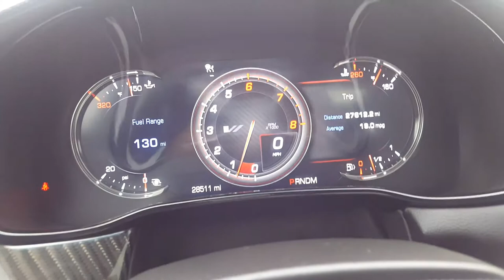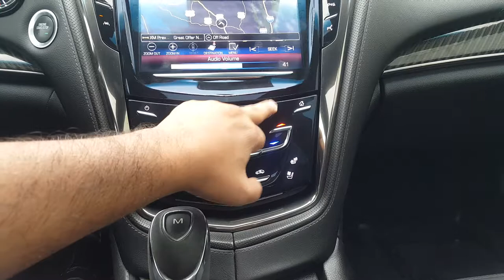September 25, 2018